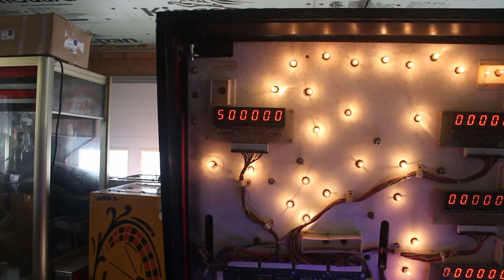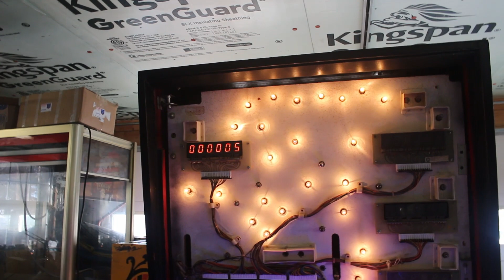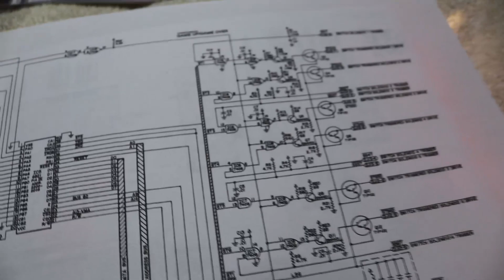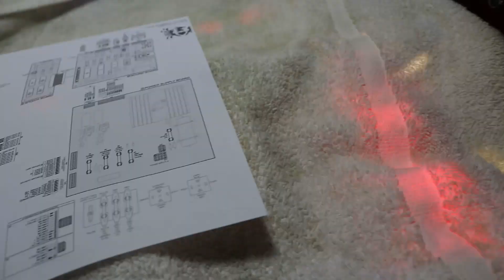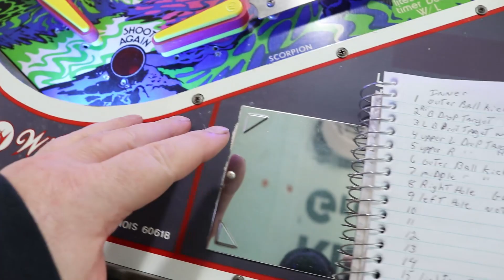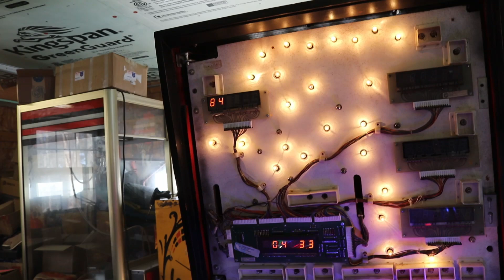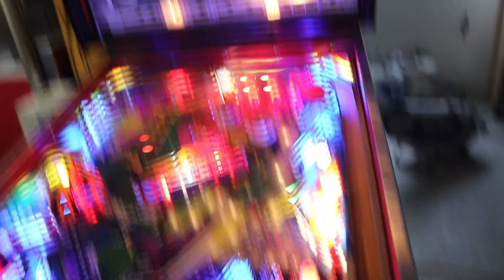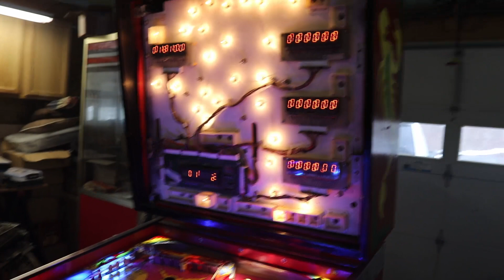Repairing The Boards On Our System 6 Williams Scorpion Ep 7 Left For Dead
This helps keep my channel going. In this episode, we repair the driver board on our system 6 Williams Scorpion pinball machine.

Music and sound effects from Epidemic Music